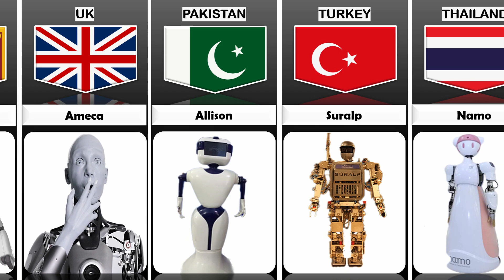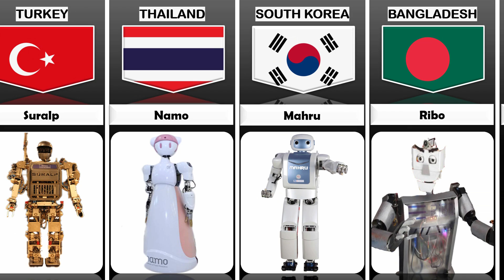Robot From Different Countries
In this video, we made a list of Robot From Different Countries | Cosmic Comparison